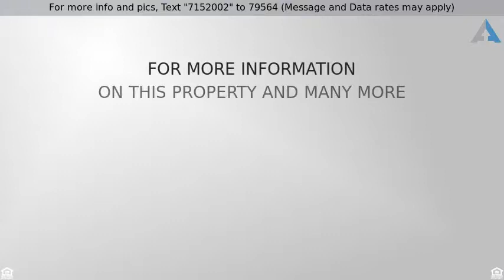Priced at $393,000 - 421 School House Road, Chesapeake, VA 23322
Large Open Space in the heart of Hickory

This Beautiful home in the sought after Hickory school district has it ALL! Brand New floors, new carpets, new paint through-out the entire house, new granite countertops in kitchen and in all the bathrooms, new windows, new roof, new dual zone ac, new garage doors, new stainless steel appliances, and more!! It has 4 big bedrooms including a huge master suite with walk in closet. Large eat in kitchen with open floor plan throughout and sliding glass doors out to the large deck great for entertaining! It sits on almost a half acre lot and has a storage shed out back for added space! Full fenced privacy and a large stone fire pit brings this huge backyard unlimited potential! Come check it out before its gone!